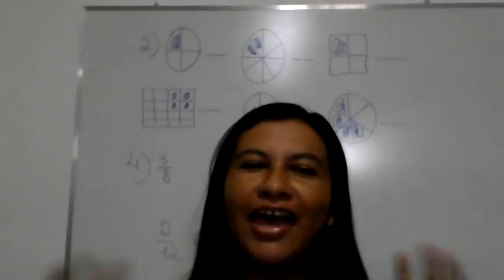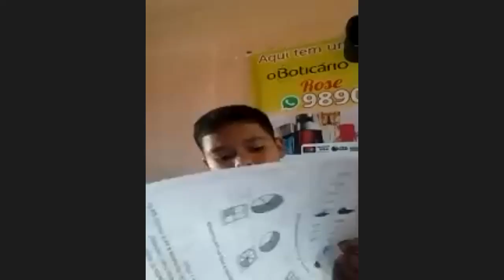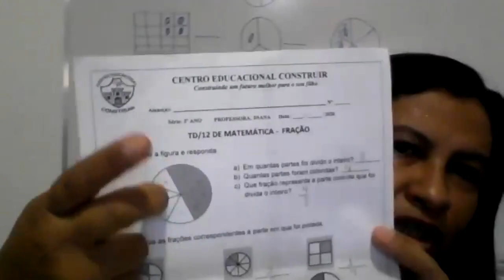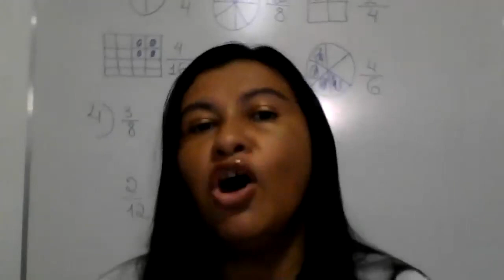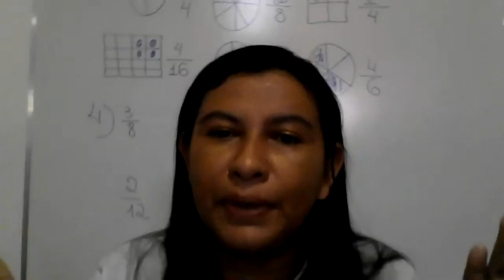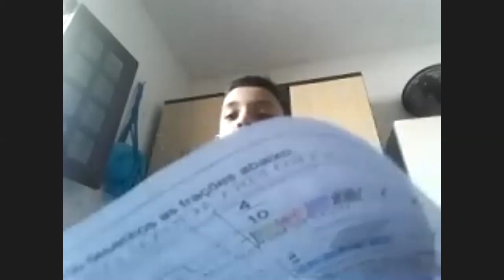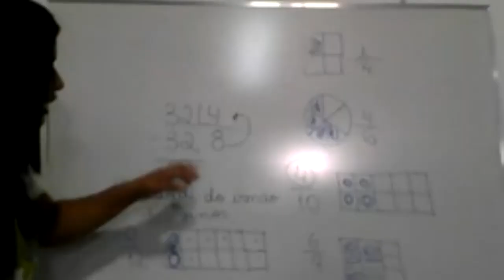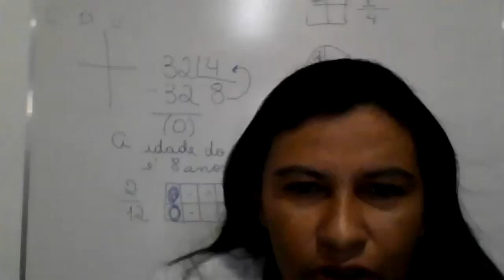3° ano - aula ao vivo de matemática - 29/10/2020